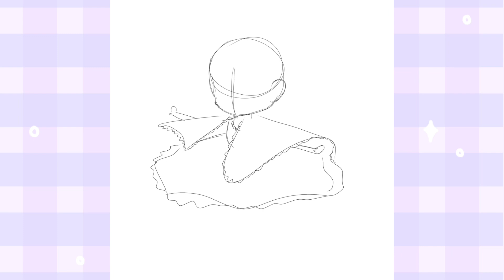Lolita speed draw ₊˚ʚ₍ᐢ. ̫.ᐢ₎₊˚✧ ﾟ. 🕊️💜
Finally coming out with an art video! I haven’t done art videos since my last one!

Filmed on: iPhone 13 Pro Max
Edited: Capcut 🖥, ibispaintx ✍🏻
 ૮꒰ ˶• ༝ •˶꒱ა ♡